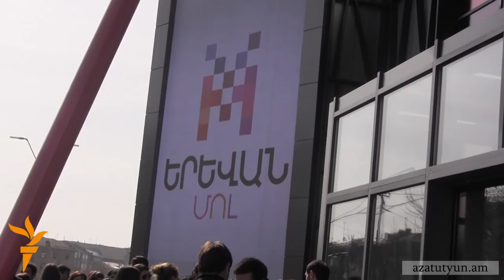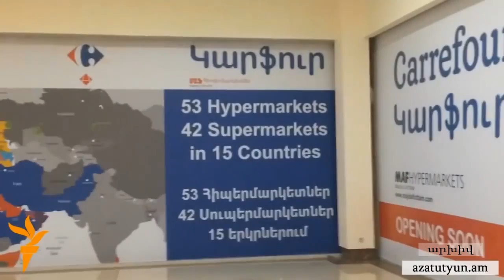Երևանում Carrefour կբացվի «մոտ վեց ամսից»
Վեց ամիս հետո Carrefour ֆրանսիական սուպերմարկետների ցանցը ներկայացված կլինի Հայաստանում, այն կտեղակայվի նորաբաց «Երևան մոլ»-ում: Այս մասին «Ազատության» հետ զրույցում տեղեկացրեց «Քարֆուրի» հայաստանյան ներկայացուցիչ Քրիստիան դը Նալը: